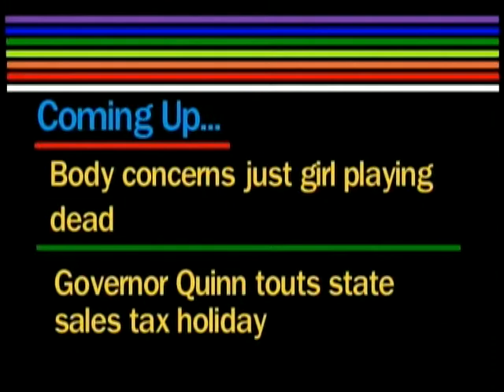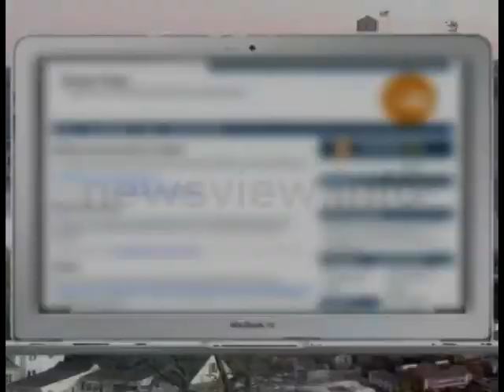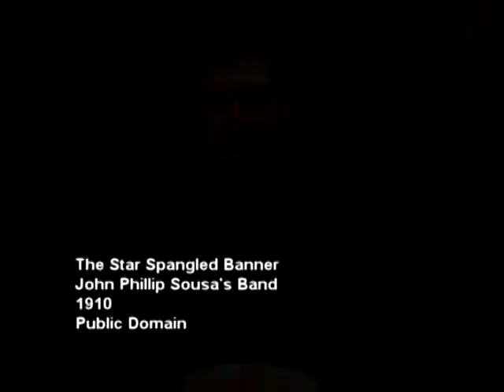News View - Episode #36